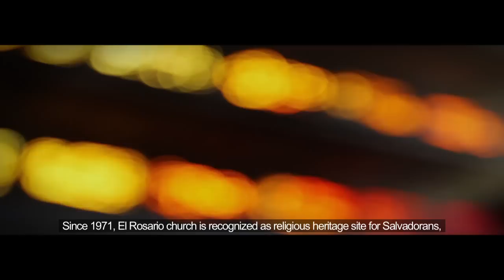Iglesia El Rosario